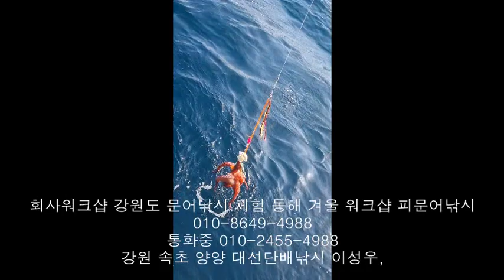속초 겨울 여행 낚시 포인트 동해 피문어낚시 채비 양양 단체 바다낚시 낙산항 문어낚시 강원도 선상낚시 제1번지 대선단배낚시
국내 여행지 추천 직원들과 1박2일 동해안 여행코스 수도권 주변 서울 근교 당일 여행 갈만한곳 2024 속초 겨울 여행 낚시 포인트 동해 피문어낚시 채비 양양 단체 바다낚시 낙산항 문어낚시 강원도 선상낚시 제1번지 대선단배낚시 왕문어낚시 하던날